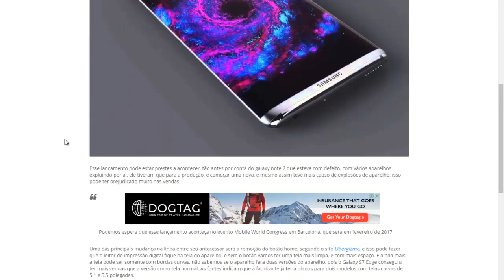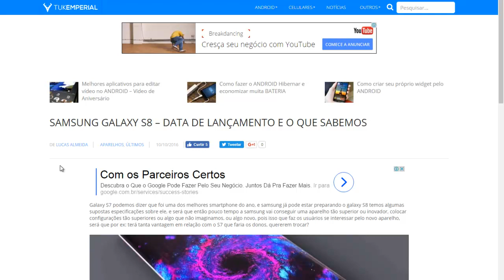Samsung Galaxy S8 - Data de lançamento e o que sabemos